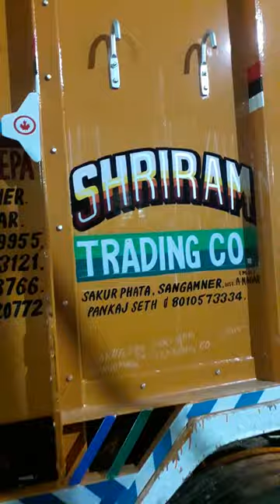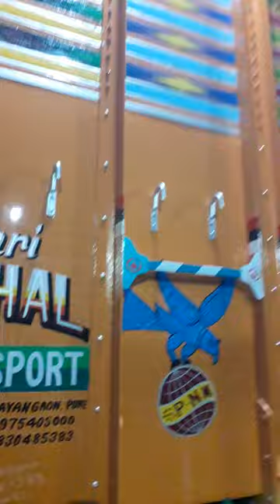Royal look of an indian truck : truck artist nafees ahmad khan